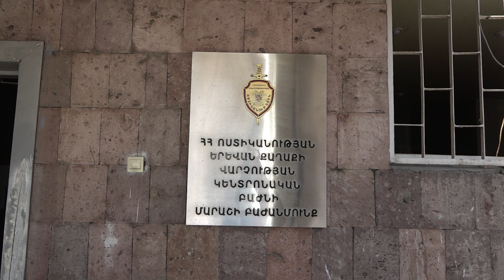Մարաշի ոստիկաններն ապօրինի թմրաշրջանառությունից հանեցին մոտ 93 գրամ մարիխուանա